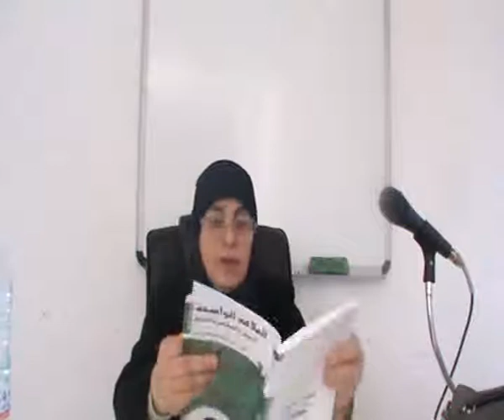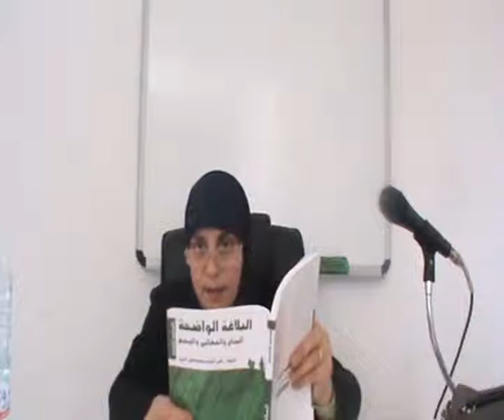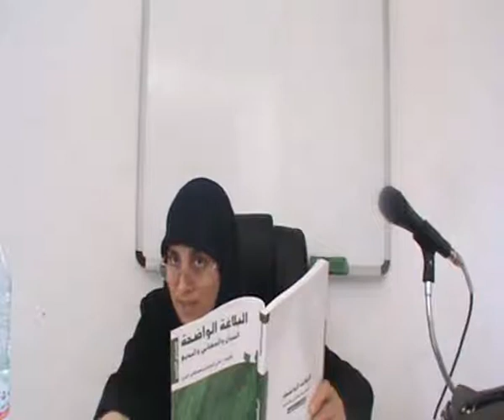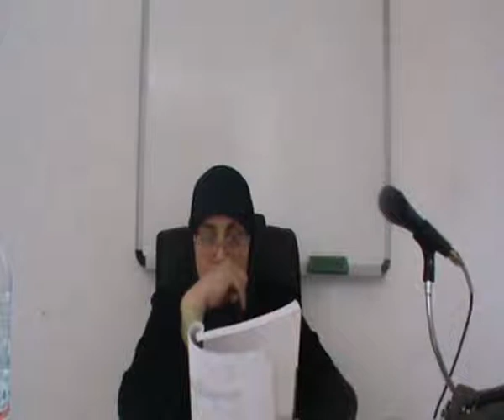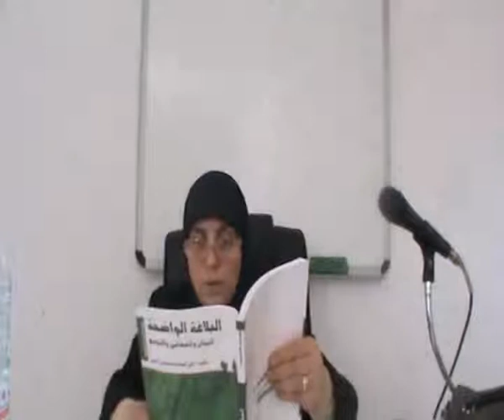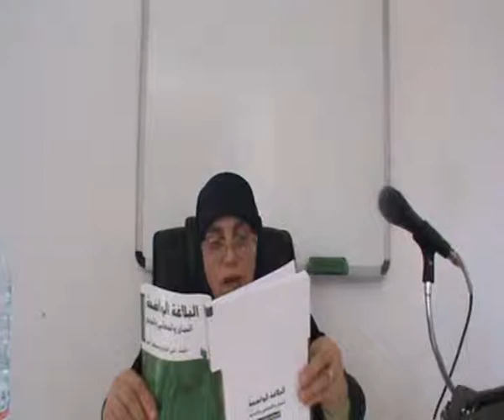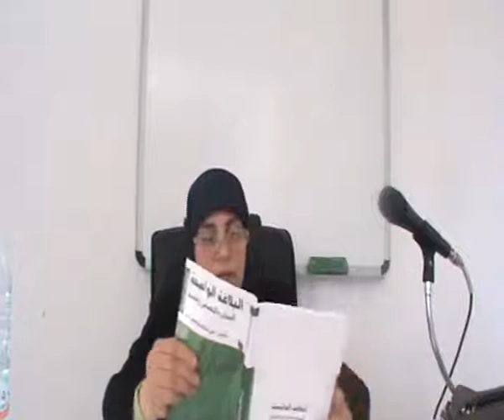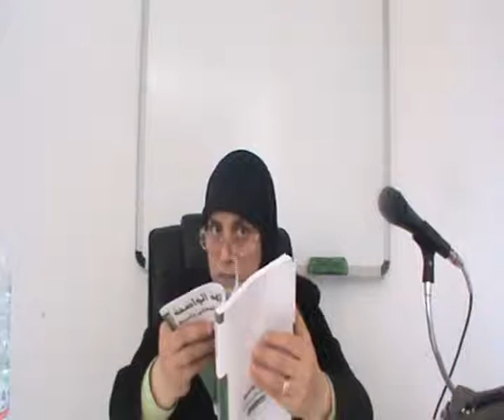درس عـ04ـدد عربية طالبات سنة ثالثة